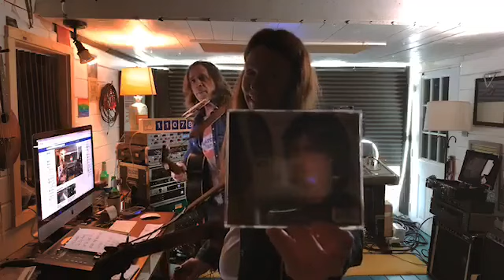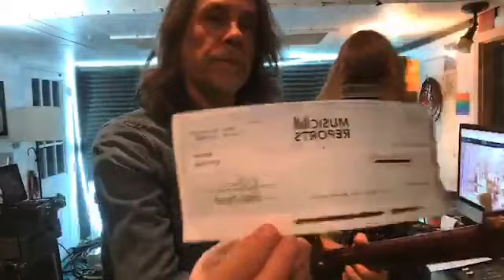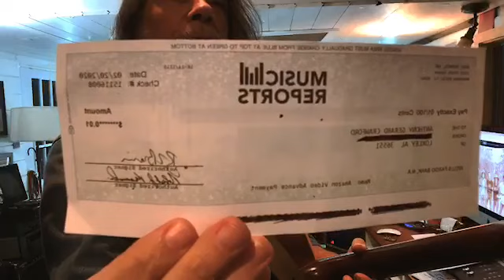Sugarcane Jane - Ep 8 - Hibernation Tour - 3/20/2020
Sugarcane Jane is Anthony Crawford and Savana Lee —Americana’s husband-wife duo from Alabama’s Gulf Coast. Between them, they have decades of rich musical experience: Anthony is an in-demand multi-instrumentalist and producer who has worked with such notables as Neil Young, Steve Winwood, and Dwight Yoakam. The music they make together is simple and direct, rooted in country and rock, and anchored by their sweet and soulful harmonies.